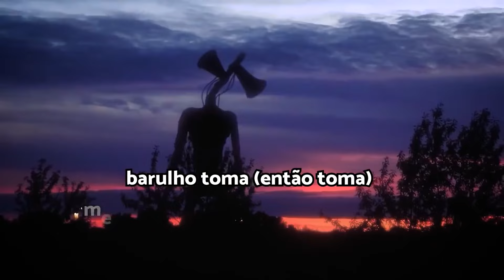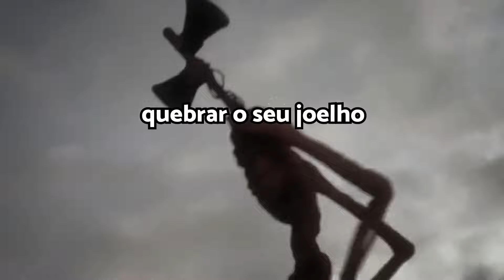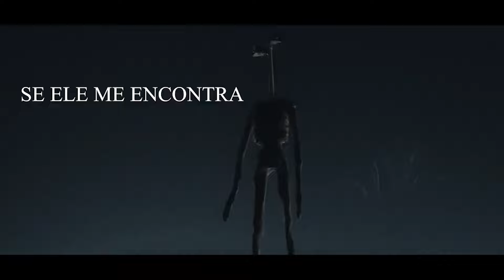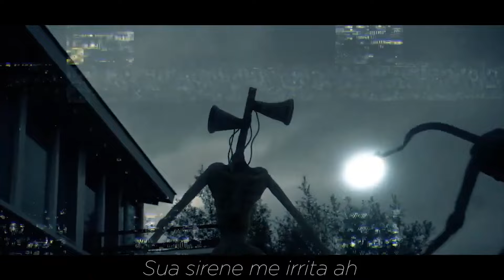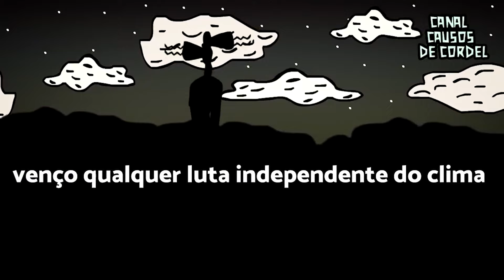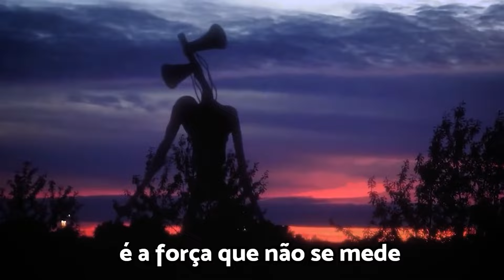♫ MÚSICA DO SIREN HEAD ( Toma PARÓDIA - Luisa Sonza, MC Zaac)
É TÓIS!